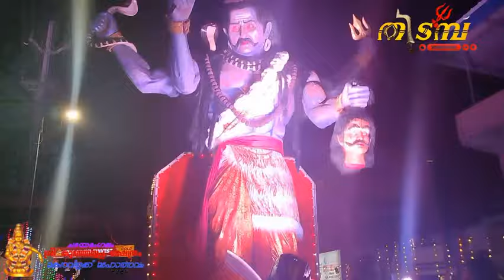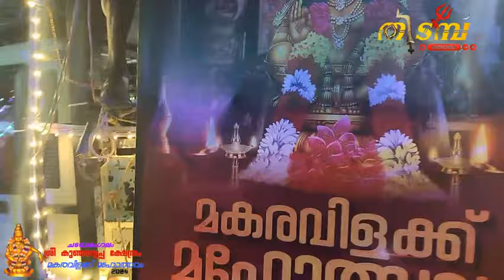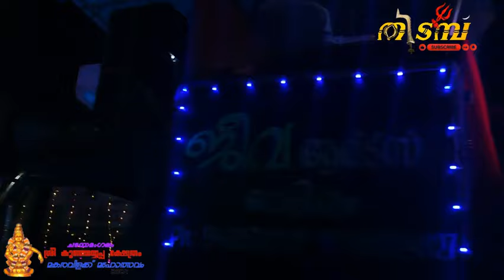ചടയമംഗലം ശ്രീ കുഞ്ഞയ്യപ്പക്ഷേത്രം| മകരവിളക്ക് മഹോത്സവം|2024